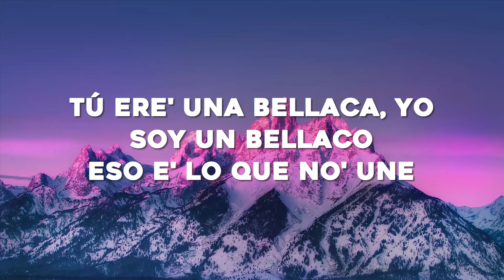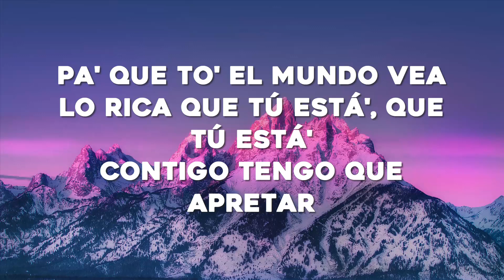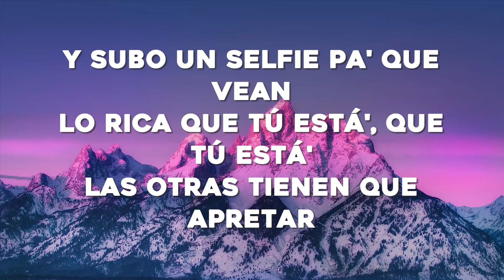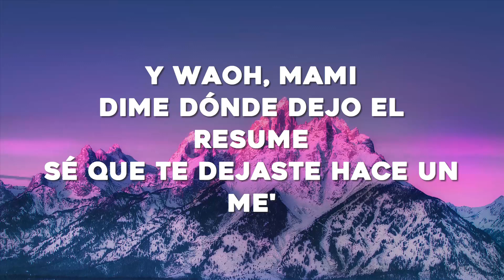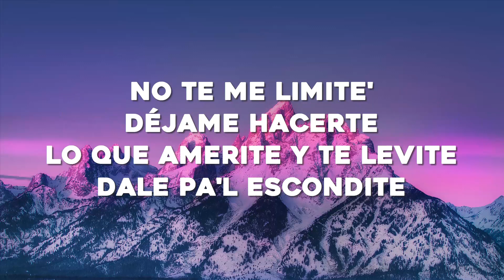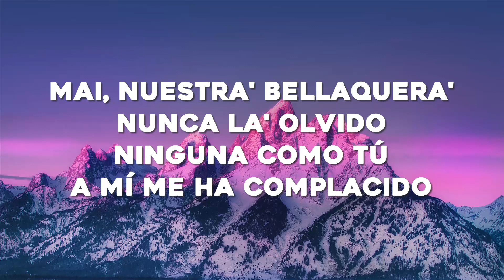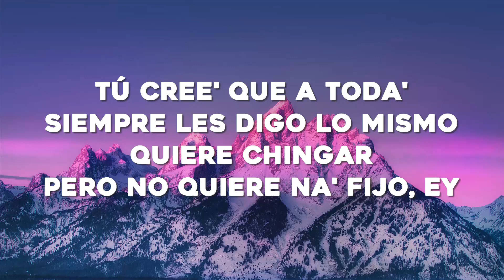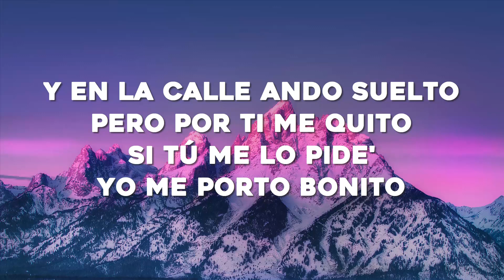Bad Bunny ft. Chencho Corleone - Me Porto Bonito (Letra/Lyrics)